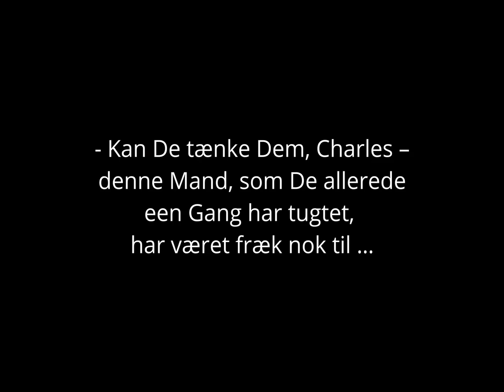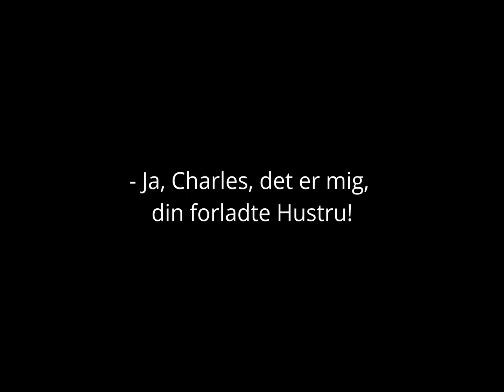The Little Austrain 1924 (Winerbarnet) Karina Bell, Gunnar Tolnæs, Nils Asther (A.W. Sandberg)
The Amazing Elopement (UK)

редкие фильмы
희귀 한 영화
أفلام نادرة
レア映画

字幕：英語、スペイン語、ポルトガル語

★ ★ ★ IMPORTANT★★ ★